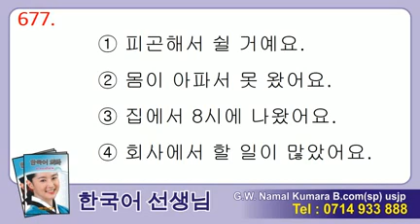Manjusawa 2 - Listening 577